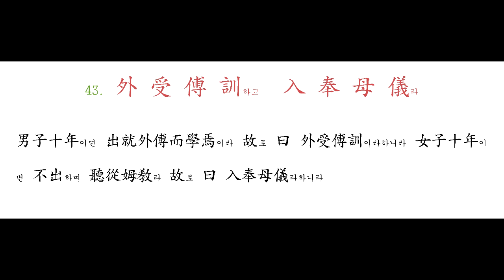042 上 和 下 睦하고 夫 唱 婦 隨라 - 043 外 受 傅 訓하고 入 奉 母 儀라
在上者愛而有敎曰和요 在下者恭而盡禮曰睦이니 父慈子孝兄愛弟敬之類 是也라   夫以剛義而唱之하고 婦以柔順而隨之니라

男子十年이면 出就外傅而學焉이라 故로 曰 外受傅訓이라하니라
女子十年이면 不出하며 聽從姆敎라 故로 曰 入奉母儀라하니라